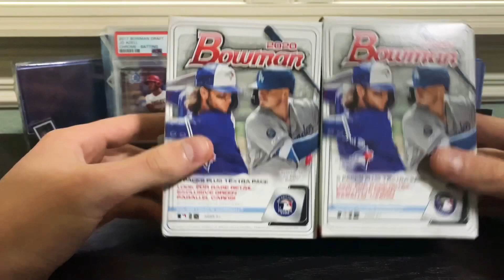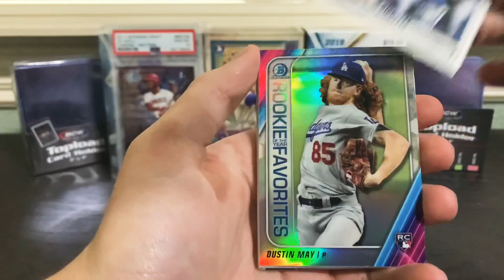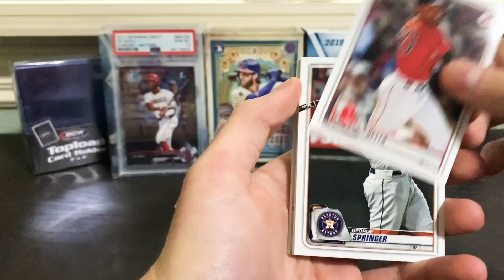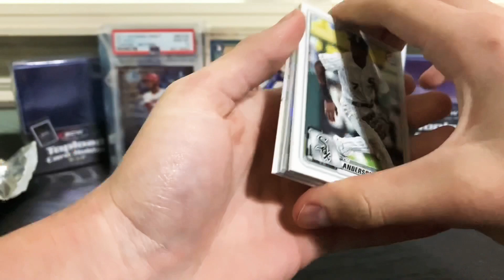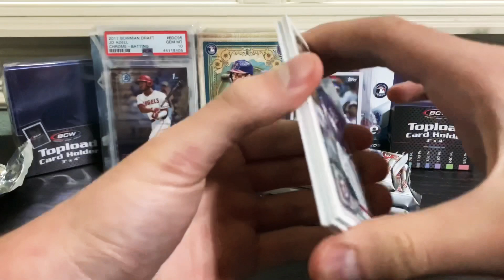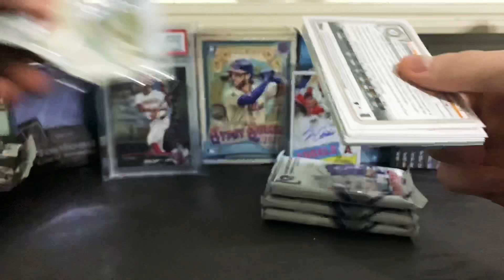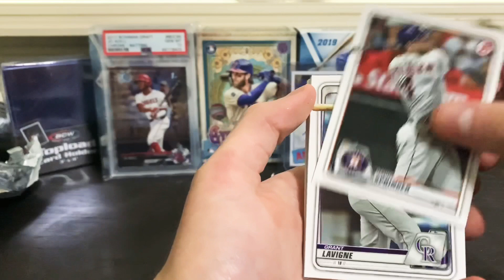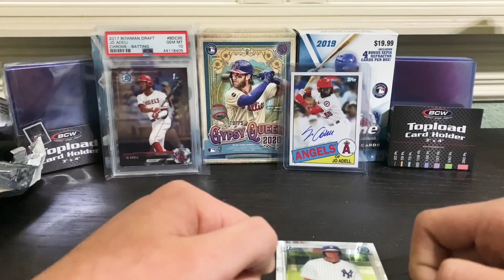*NICE CARD* 2020 BOWMAN BLASTERS!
Hey everyone! I was driving around to my local targets today after seeing Triple B post a video of 2020 Bowman retail, and low and behold I found some! In this video we open 2 blasters of 2020 bowman and I pull a SWEET card.